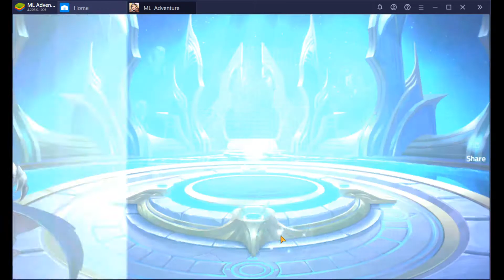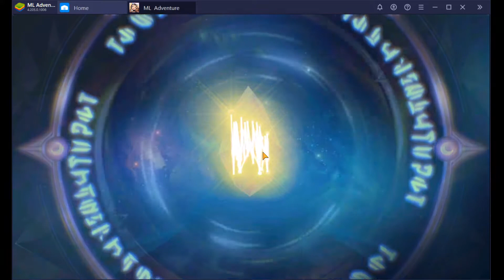Mobile Legends: Adventure - Summon - 2020-06-11 (모바일 레전드 어드벤쳐)